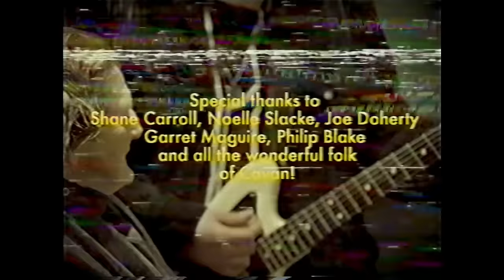Fangclub - Vulture Culture